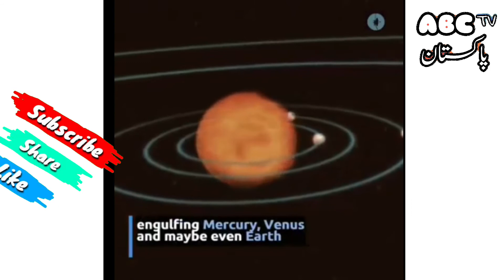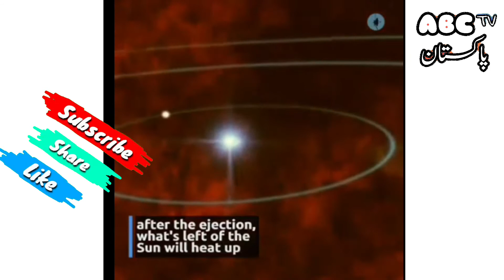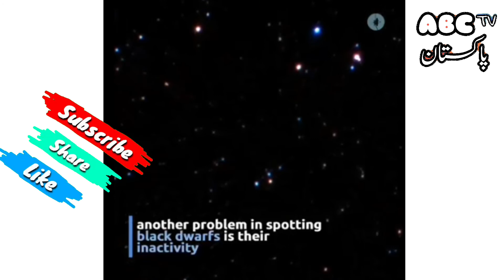This Is How Our Sun Will End Its Life